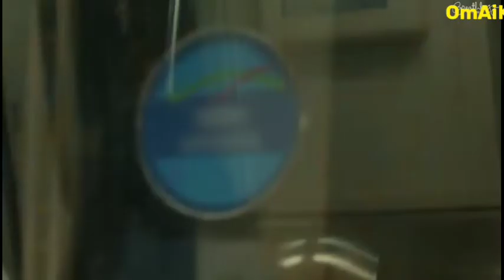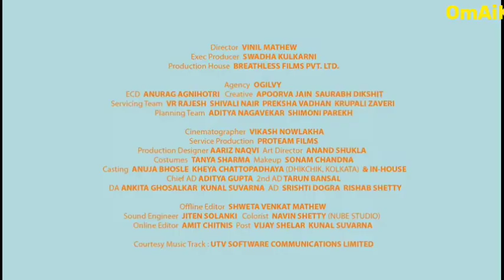Short love story/Milton/Love story 2020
love is life..life is colourful with love.